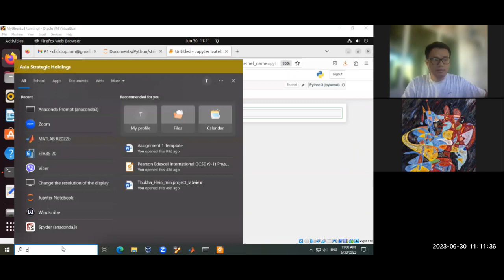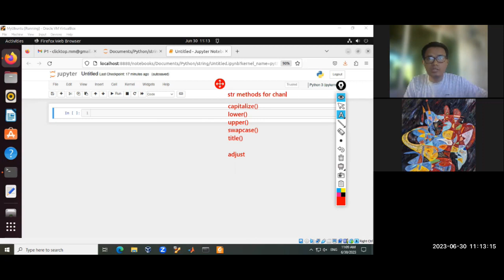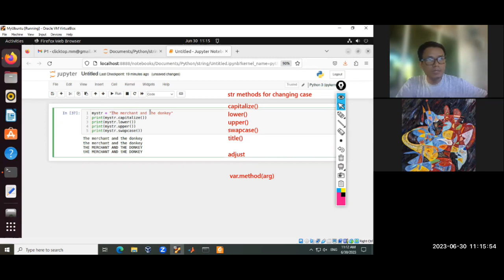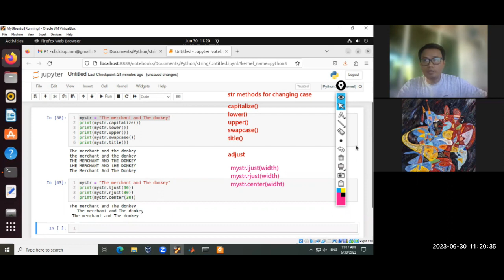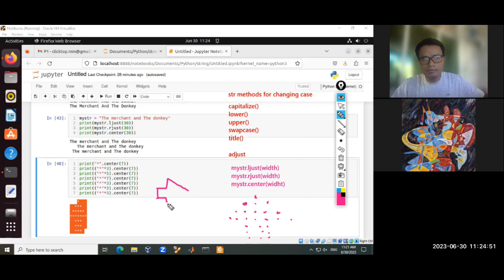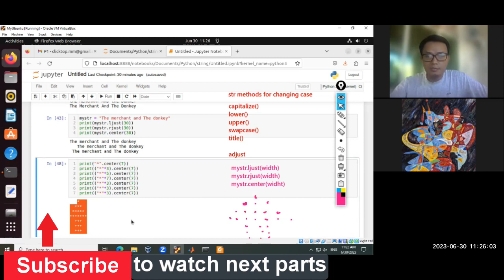Python Programming Essentials Myanmar (7): Learn Str Methods Easy (1)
to see next lectures.

*Python Training Course သို့ Private Study ကြည့်လိုသူများ* *သို့ ဆက်သွယ်မေးမြန်းနိုင်ပါတယ်။*

ဒီ Lecture Series မှာ Python Programming Basics ကို Full Course အပြည့်အစုံ အခမဲ့ သင်ယူခွင့်ရမှာပါ။  ဗွီဒီယိုအားလုံး အောက်က လင့်ခ်တွေ မှာ ကြည့်ပါ။

1. What is Computer Programming?